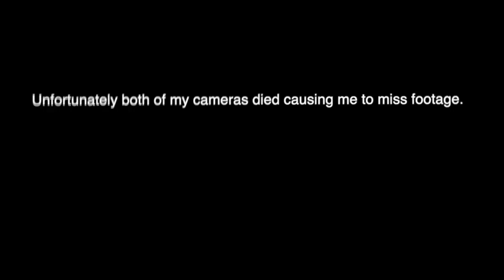Claflin University Greek Stroll-Off 2022-2023 🐆🧡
This video was filmed in September, apologies for the late upload! This Video Is About The Illustrious Claflin University students, faculty, organizations, & nearby peers celebrating while Greek Organizations go head-to-head in a stroll off!